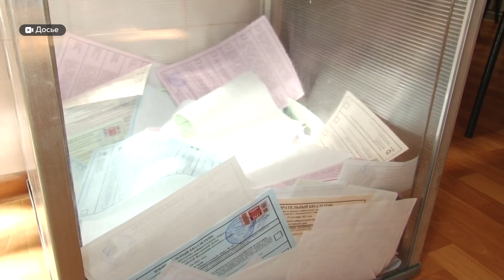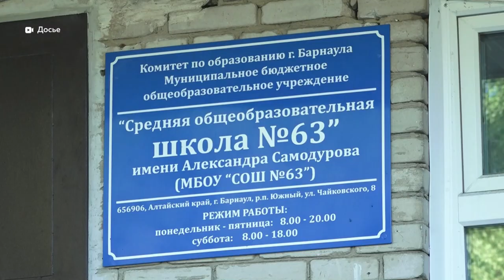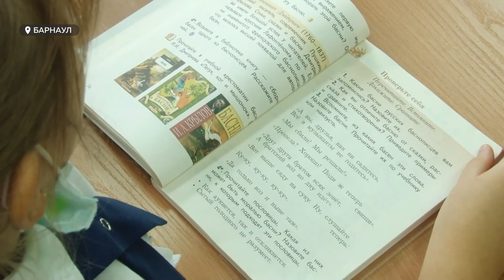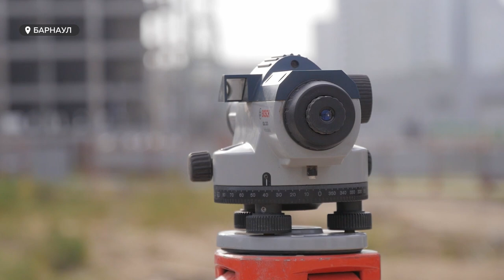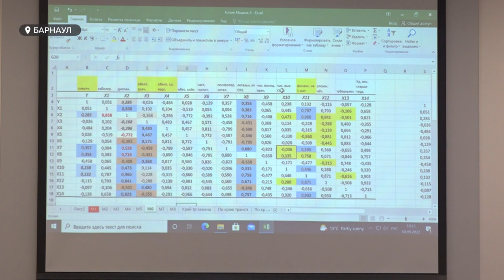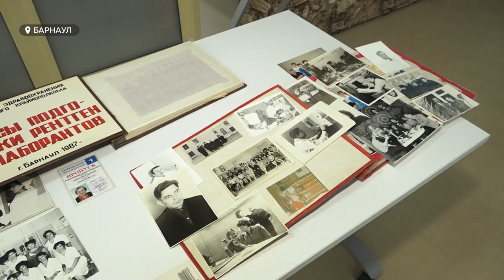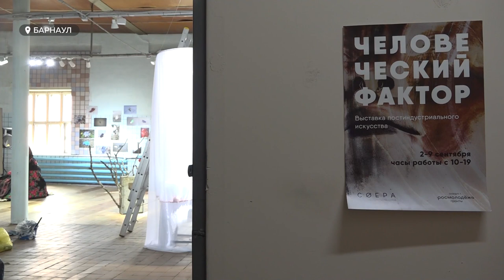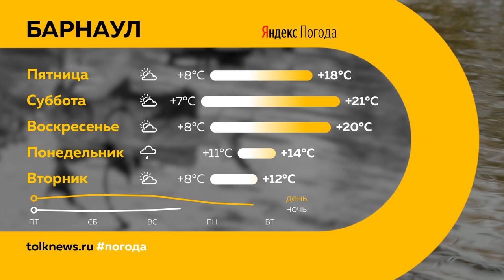«День с Толком». 08.09.2022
Смотрите в выпуске:
- Уже завтра в Барнауле открываются участки для голосования. Алтай же, в целом, на низком старте перед выборами
- Системе образования нужно меняться — уверены участники дискуссионного клуба Сибирской медаигруппы. Чего не хватает школе сегодня, а чего в ней слишком много?
- Платок и тесто, электроищток с ветками березы. И все эти экспонаты в бывшем хлебозаводе. В Барнауле создают пространство для смелых художников современности

00:00 Анонс
00:55 Попытка похищения ребёнка
02:41 Камчатский вулкан
03:30 Избирательная комиссия
07:04 Капремонт в школах
08:18 Новые образовательные стандарты
11:57 Квартал 2038
14:01 Коронавирус
14:32 Главные врачи
17:09 Краевая больница скорой медицинской помощи
19:56 Выставка постиндустриального искусства
22:45 Прогноз погоды